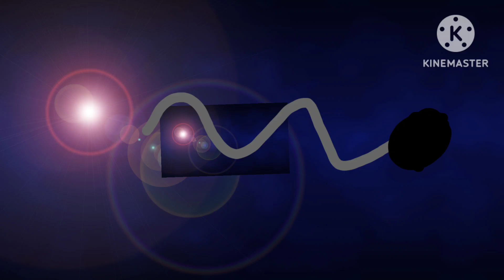20th Century Fox cutting room chrone part 1